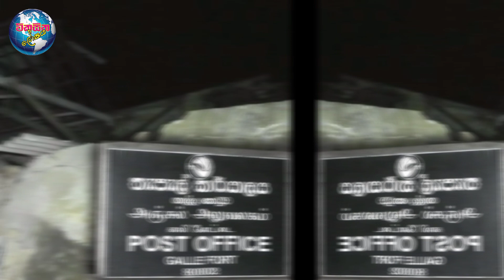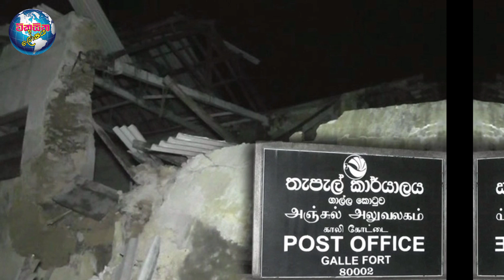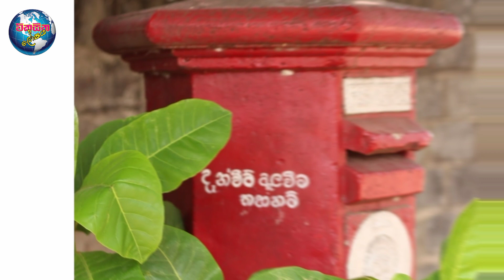ශ්‍රී ලංකා තැපැල් සේවාවේ අතීතය ගැන නොදත් කථාවක්/Unknown post of the sri lanka postal service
All photos here are copyrighted by the original owners

ශ්‍රී ලංකා තැපැල් සේවාව ආරම්භ වුනේ කොහොමද?මුද්දර ගැන ඔබ නොදත් කතාවක්,මුද්දර එකතු කරන්නෙක් කියන්නෙ කවුද,මුද්දර කියන්නෙ මොනවටද ශ්‍රී ලංකන් මුද්දර ගබඩා සහ කථාSRI LANKAN STAMP STORES AND STORYS  post office How to buy Sri Lankan stamps online Stamps with SaraHow to get Youtube Money to your Bankමුද්දර ඉතිහාසයSoaking and Organizing your Postage Stamps
ගෙවතු වගාවමුද්දර කියවීම්ගෙවතු වගාවන්පතෝල වගාවගෙවතු වගාවට පොහොරගෙවතු වගාව තක්කාලිගෙවතු වගාව විස්තරගෙවතු වගාවට උපදෙස්අර්තාපල් ගෙවතු වගාවගෙවතු මල් වගාවගෙවතු එළවළු වගාවනාගරික ගෙවතු වගාවකාඛණික ගෙවතු වගාවගෙවතු වගාව මාලු මිරිස්ගෙවතු වගාවට එලවලු ඇටගෙවතු වගාව 01
agri cultureagriculture assignment class 7agriculture assignment class 8agriculture bill 2020agriculture businessagriculture business ideasagriculture class 10 cbse geographyagriculture droneagriculture farmingagriculture for kidsagriculture land for sale in telanganaagriculture machineagriculture status for whatsappagriculture technologybulto slceylon agri,elawalu wagawafixed deposits in srilankagewathu wagawa

gewathu wagawa karatgewathu wagawa krumi nashakagewathu wagawa mirisgewathu wagawa paththigewathu wagawa photosgewathu wagawa pohoragewathu wagawa sadaha paththigewathu wagawa sadaha pohoragewathu wagawa sinhalagewathu wagawa sinhala nihalgewathu wagawa sinhala palathurugewathu wagawa sinhala videosgewathu wagawa sri lankahindi travel vlognuwara eliya sri lankanuwara eliya tourismonline shopping
senior citizen fixed depositsri lankasri lanka cricketsri lanka national anthemsri lanka newssri lanka nuwara eliyasri lanka premier leaguesri lanka premier league 2020sri lanka premier league livesri lanka songsri lanka tsunamisri lanka videossri lankan bailasri lankan chicken currysri lankan foodsri lankan songstravel tipstravel vlogunknown pathurdu travel vlog

vikasitha lokaya